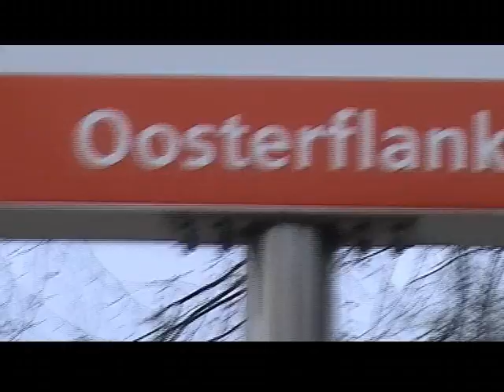Triplejay - Time Is Money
This is Triplejay's first videoclip directed and produced by himself.
keepin' it real and street